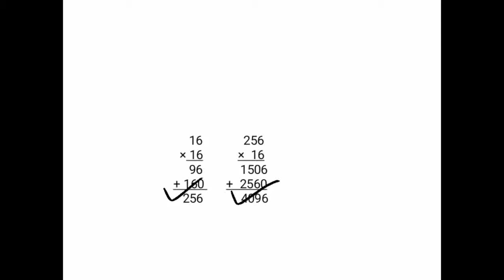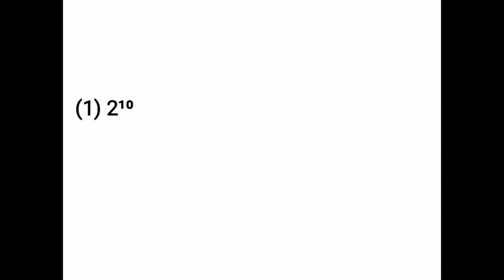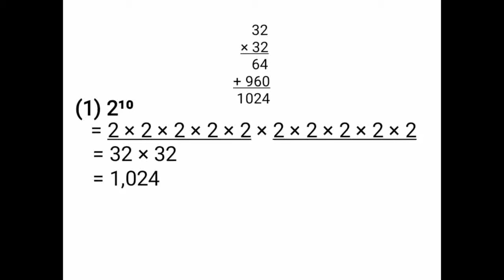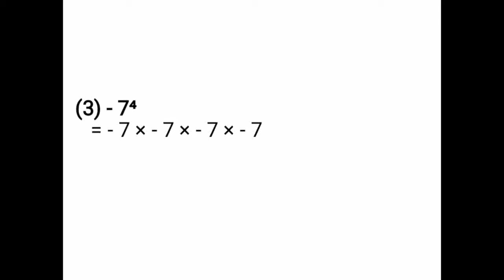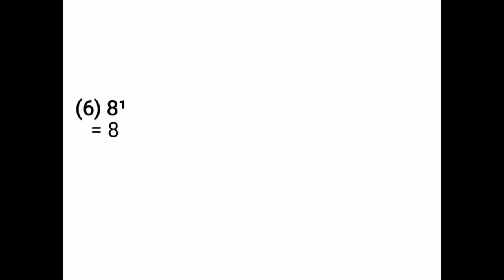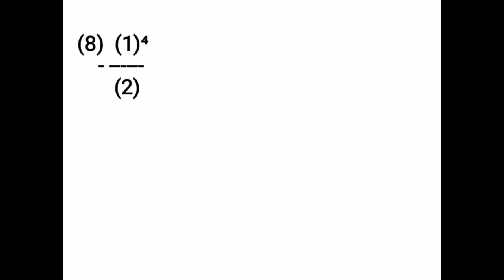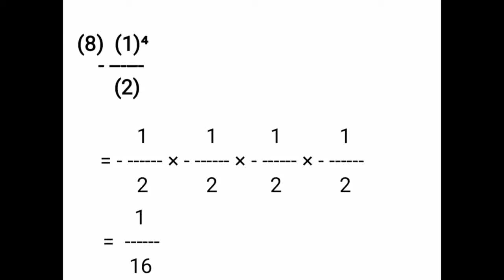Class 7 Maths | Practice set 26 | Maharashtra board. Class7maths.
We have to understand base and index of indices. After that we have to write multiplication form according to index. Finally, we have to find the value.